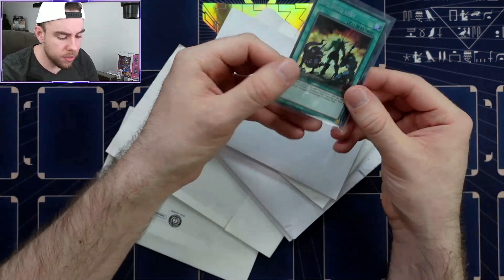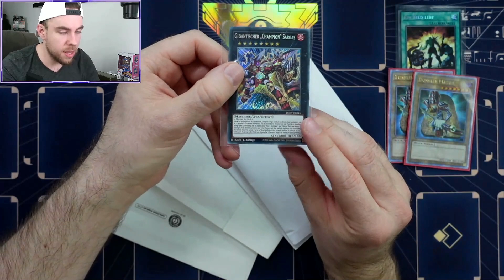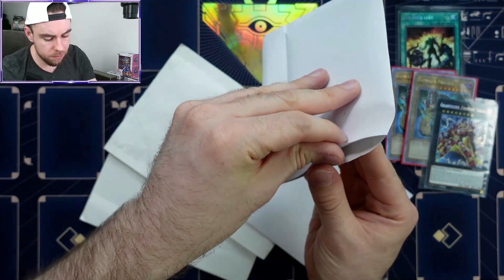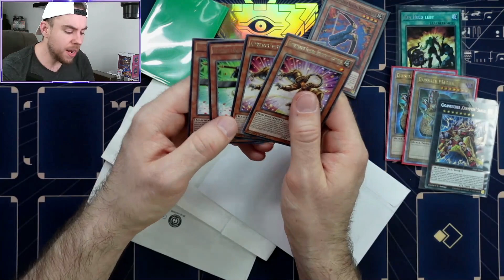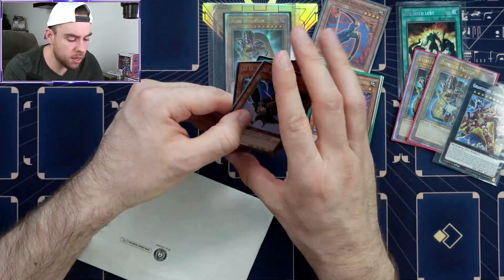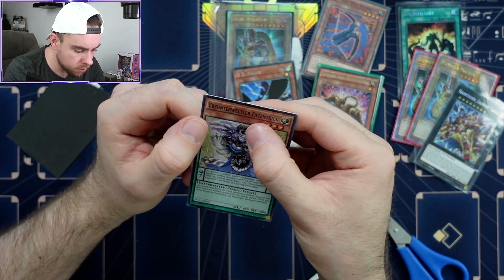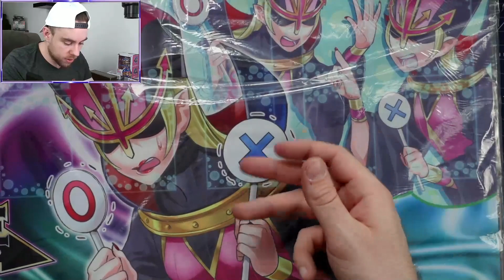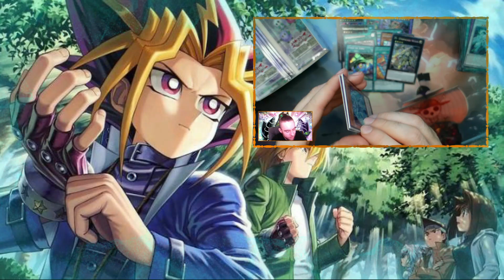VORBEREITUNG AUF DAS NÄCHSTE FORMAT | NEUE DECKS & PLAYMAT | CARDMARKET & EBAY OPENING | YU-GI-OH!